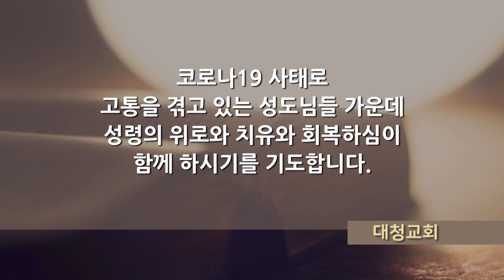대청교회 임순권 목사 2022년 5월 25일 시편 83:1-8 하나님이여 잠잠하지 마소서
시편 83장
1절. 하나님이여 침묵하지 마소서 하나님이여 잠잠하지 마시고 조용하지 마소서
2절. 무릇 주의 원수들이 떠들며 주를 미워하는 자들이 머리를 들었나이다
3절. 그들이 주의 백성을 치려 하여 간계를 꾀하며 주께서 숨기신 자를 치려고 서로 의논하여
4절. 말하기를 가서 그들을 멸하여 다시 나라가 되지 못하게 하여 이스라엘의 이름으로 다시는 기억되지 못하게 하자 하나이다
5절. 그들이 한마음으로 의논하고 주를 대적하여 서로 동맹하니
6절. 곧 에돔의 장막과 이스마엘인과 모압과 하갈인이며
7절. 그발과 암몬과 아말렉이며 블레셋과 두로 사람이요
8절. 앗수르도 그들과 연합하여 롯 자손의 도움이 되었나이다 (셀라)